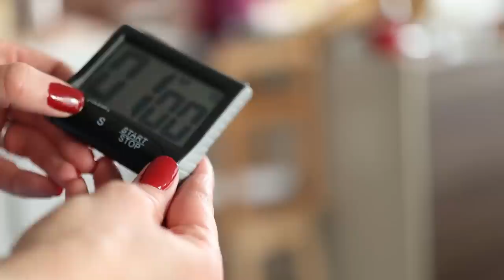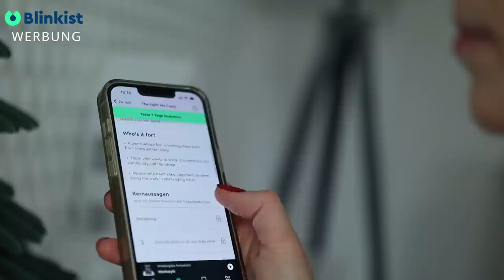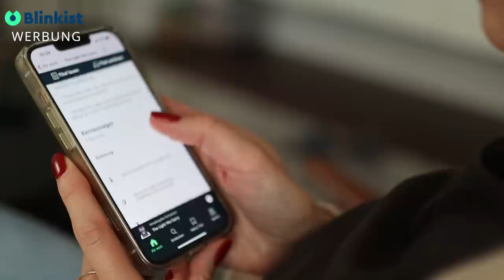BLITZ-PUTZ in 1 STUNDE 💨140m² Wohnung mit FlyLady Methode | Putzroutine, aufräumen, Ordnung schaffen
Meine Buchempfehlungen auf Blinkist:
Marie Kondo "Magic Cleaning"

Wie du nur in 1 Stunde deine ganze Wohnung putzt? Welche Methoden gibt es, um ein Blitz-Putz zu machen, immer saubere und aufgeräumte Wohnung zu haben? Wie schaffst du Ordnung, ohne einen großen Zeitaufwand aufzubringen? In diesem Video zeige ich dir meine Tipps und Tricks, die ich aus der FlyLady Methode entnommen habe und die ich effektiv zu Hause anwende.

Zeitstempel:

0:00 Einleitung

xoxoxo

Eure Nadia

1. Staubwedel mit echten Straußenfedern

2. Glas Spray Flasche mit Pumpe für eigene Putzmittel

3. Schürze (Kochen/Putzen)

4. Magnetischer Wochenplaner

5. Bodenwischer Set von Leifheit

6. DEEBOT Saugroboter mit Wischfunktion

7. Fenstersauger

7. Buch von Marla Cilley, Erfindering des Putzsystems FlyLady

7. Grüner Putzstein - für Teppiche, Wände etc..

8. Zitronensäure

9. Natron

10. Essigessenz

11. Sauerstoffbleiche

12. Meine Kaffeemaschine

13. Poliertücher

15. Staubsauger AEG sehr leise